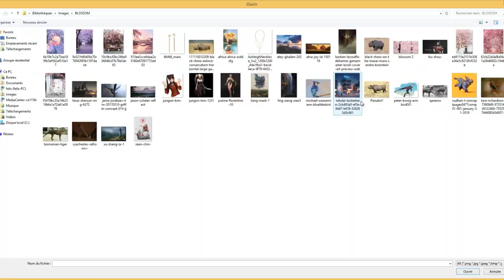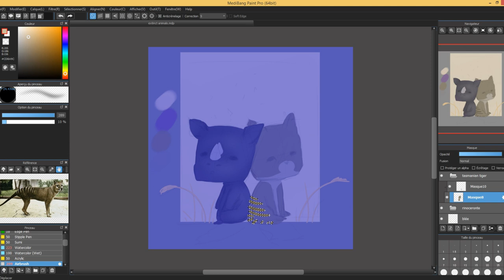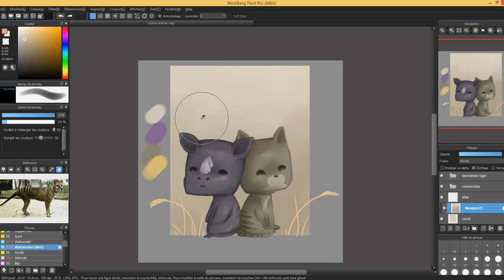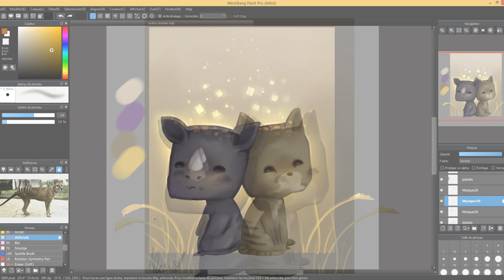(SPEEDPAINT) Extinct animals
The West African Black Rhinoceros

The rarest of the black rhino subspecies, the Western Black Rhino was officially declared extinct in 2011. Their extinction was caused mainly by poachers killing them for their horns, which are highly prized on the black market and used in traditional Chinese medicine.

Tasmanian Tiger

Their extinction was due to hunting by humans as well as competition with other small predators such as dingos. It is thought that the introduction of dogs by humans as well as human encroachment into their habitat also contributed to their decline.

Tablet: intuos

Time: 1H

Programs: Medibang + Camtasia